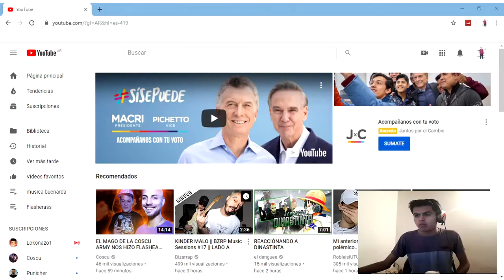REACCION A KINDER MALO || BZRP Music Sessions #17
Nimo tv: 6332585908